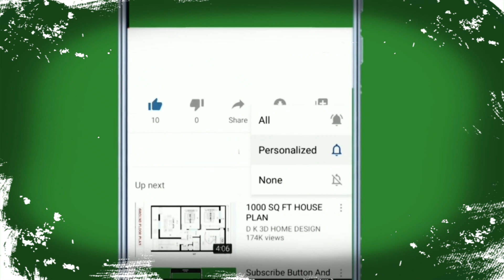ORLANDO PIRATES VS AMAZULU FC _PIRATES BEST STARTING 11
Orlando Pirates VS Amazulu Fc are playing come this Tuesday in a DStv Premiereship, In this vidoe you are going to know the best starting 11 for Orlando Pirates